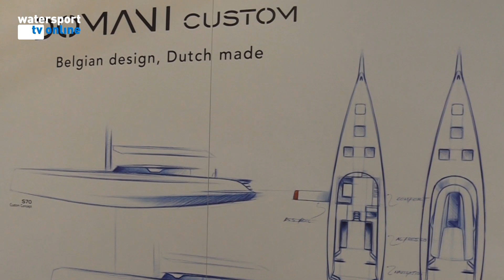DOMANI...elektrische Chaseboat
Een heel sympathiek merk is het Belgische- Nederlandse Domani. Met hun 30 voet zeiljacht werden ze bijna HISWA boot van het jaar, maar daarna gingen ze niet op hun lauweren rusten. Het zeiljacht werd verder doorontwikkeld en in het geheim werd gewerkt aan een elektrische Chaseboot.